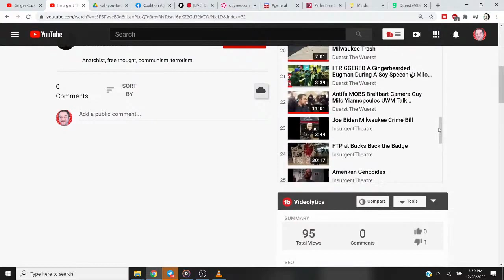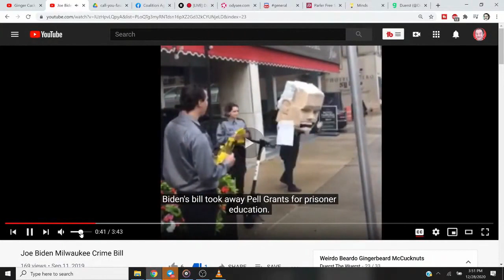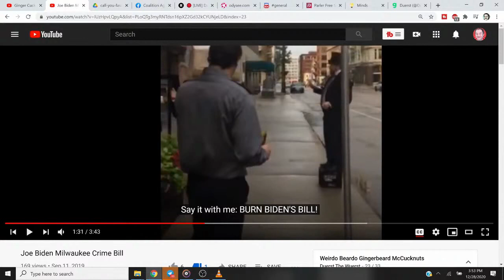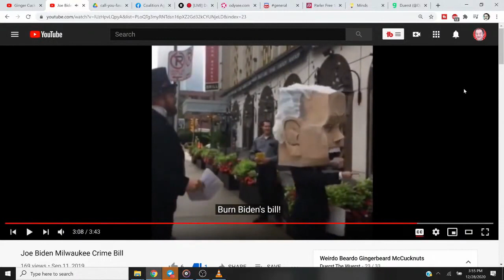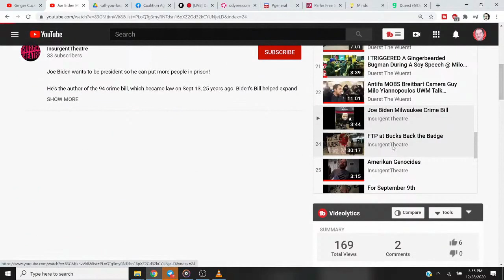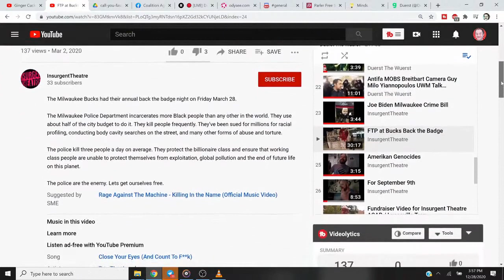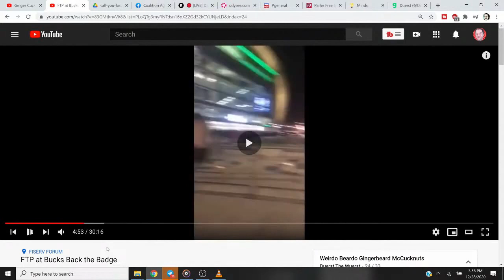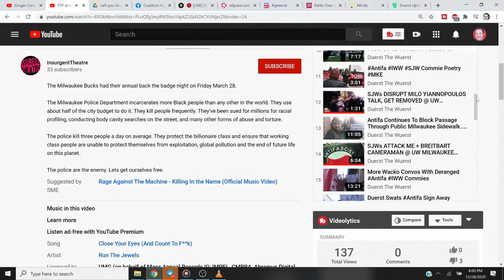When Conservatives Complain About Biden's Crime Bill, Show Them This!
When Conservatives Complain About Biden's Crime Bill, Show Them This! How are kosher cuckservatives any different from Antifa BLM SJW?

BTC:  16DfhbdZD2EcDC8Gv82t66dm1zE1xDUboG
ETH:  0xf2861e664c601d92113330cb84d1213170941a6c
LTC:  LZEZzxLdjzPUfUHJbXmvEhjduYQ5tn4FEs